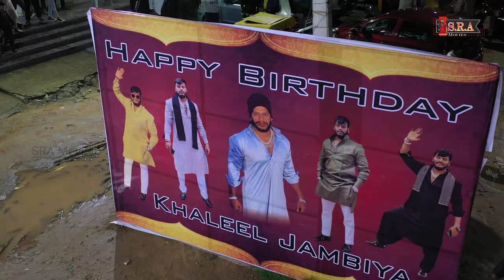Khaleel Jambiya || birthday Celebration || SRA Movies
Wallah song Zanjeer Movie

Khaleel Jambiya birthday celebration
Full Video